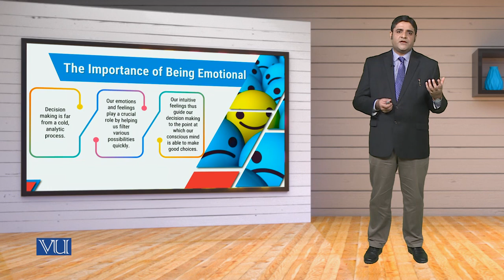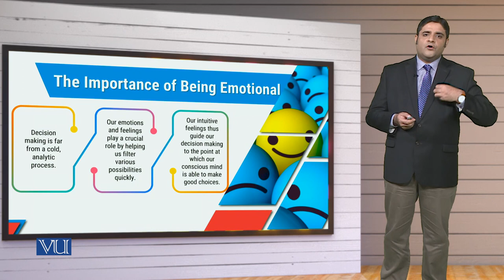MGT714_Topic233 | Leadership, Emotional Intelligence & Decision Making